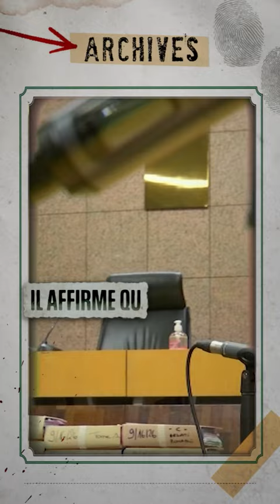"Affaire de la sextape": Benzema risque-t-il d'aller en prison?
Affaires classées ou non, cold case, procès marquants, Affaire suivante revient avec vous sur les grandes affaires policières et judiciaires.